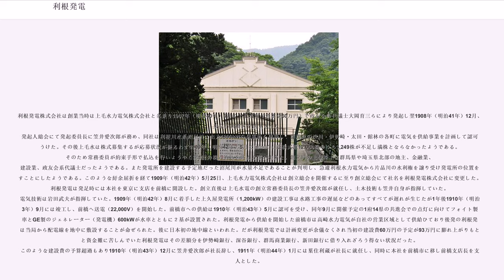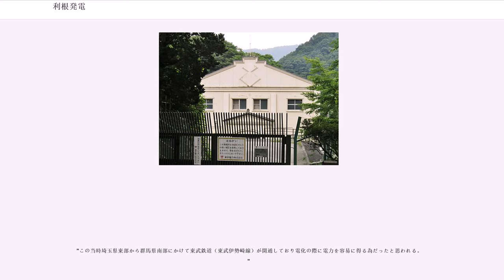利根発電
利根発電（とねはつでん）とは明治期から大正期まで北関東に存在した卸電力会社。

利根発電株式会社は創業当時は上毛水力電気株式会社と名乗り1907年（明治40年）5月に上毛水電（資本金60万円）で政友会の代議士大岡育三らにより発起し翌1908年（明治41年）12月、東京市京橋区で創立された。
発起人総会にて発起委員長に笠井愛次郎が務め、同社は利根川水系沼尾川に出力1800kWの発電所を建設し、群馬県の渋川・伊勢崎・太田・館林の各町に電気を供給事業を計画して認可をうけた。その後上毛水は株式募集するが応募状況が振るわず1909年（明治42年）5月に経っても総株式数12,000株のうち3,249株が不足し満株とならなかったようである。そのため常務委員が約束手形で払込を行いようやく第1回の株式払込を終える事が出来た。創立時の上位株主は群馬県や埼玉県北部の地主、金融業、建設業、政友会系代議士だったようである。また発電所を建設する予定地だった沼尾川が水量不足であることが判明し、急遽利根水力電気から片品川の水利権を譲り受け発電所の位置を移すことにしたようである。このような紆余屈折を経て1909年（明治42年）5月25日、上毛水力電気株式会社は創立総会を開催するに至り創立総会にて社名を利根発電株式会社に変更した。利根発電は発足時には本社を東京に支店を前橋に開設した。創立直後は上毛水電の創立常務委員長の笠井愛次郎が就任し、土木技術も笠井自身が指揮していた。電気技術は岩田武夫が指揮していた。1909年（明治42年）8月に着手した上久屋発電所（1,200kW）の建設工事は水路工事の遅延などのあってすべてが遅れが生じたが1年後1910年（明治43年）9月には竣工し、前橋へ送電（22,000V）を開始した。前橋市への供給は1910年（明治43年）5月に認可を受け、同年9月に開催予定の1府14県の共進会での点灯に向けてフォイト製水車とGE製のジェネレーター（発電機）600kWが水車とともに２基が設置された。利根発電から供給を開始した前橋市は高崎水力電気が自社の営業区域として供給ひており後発の利根発電は当局から配電線を地中に敷設することが命ぜられた。後に日本初の地中線といわれた。だが利根発電では計画変更が余儀なくされ当初の建設費60万円の予定が93万円に膨れ上がりもともと資金難に苦しんでいた利根発電はその差額分を伊勢崎銀行、深谷銀行、群馬商業銀行、新田銀行に借り入れざろう得ない状況だった。このような建設費の予算超過もあり1910年（明治43年）12月に笠井愛次郎が社長辞し、1911年（明治44年）1月には葉住利蔵が社長に就任し、同時に本社を前橋市に移し前橋支店長を支配人とした。

1910年（明治43年）前橋市への供給を開始した利根発電は翌10月には群馬県佐波郡伊勢崎町、太田町、館林町へ翌11月に渋川町に供給開始し上久屋発電所設置時、わざわざ地中線敷設し前橋市へ進出を果たそうとしたが前橋市には高崎水力電気の営業区域になっておりそのため利根発電の開業前後から前橋市では5,000灯近くの電灯供給を行っており、利根発電の『割り込み』によって前橋市の電灯需要を減らし両社が割引合戦に突入し電灯料が大きく減少する事態に陥った。最終的には両社がいたみわけに終わり両社の競争は1911年（明治44年）2月22日利根発電が渋川町の供給権と電気工作物と金95,000円と引き換えに高崎水力電気は前橋市の供給権と電気工作物を譲渡するという条件で申合せが成立した。1911年（明治44年）3月前橋市は利根発電の営業区域なった。その後利根発電は積極的な事業拡大進め群馬県は基より栃木、埼玉の両県にまで営業区域拡げ、群馬県最大の需要地である高崎市は高崎水力電気の営業区域であった為競合を避け1911年（明治44年）11月には群馬県利根郡沼田町を営業区域とする利根電力を買収し新たに利根郡上久屋村周辺町村の供給認可を得て1912年（明治45年）2月までに送電を開始した。同月に埼玉県北埼玉郡羽生町へ供給権を獲得して1912年（明治45年）8月には栃木県安蘇郡、足利郡、下都賀郡を営業区域とする栃木電気を買収し、11月には群馬県山田郡、栃木県足利郡を営業区域とする渡良瀬水力電気を合併した。わずか2年余りで群馬、栃木、埼玉にわたって展開されるようになった。利根発電が営業規模が急速に拡大した結果、大株主や役員の構成も変化が現れ1911年（明治44年）下期には東武鉄道社長根津...